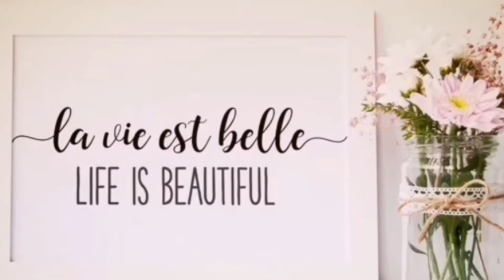🙋‍♀️ МАЛЬЧИШКИ и ДЕВЧОНКИ, а также ИХ РОДИТЕЛИ 👨‍👩‍👧‍👦 Stades du développement psychosocial🤷‍♂️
Приветствую всех! 👋🌞

По мнению психолога Эрика Эриксона, все люди в своем развитии проходят через восемь кризисов, или конфликтов.🤷‍♂️

Эрик Хомбургер Эриксон (1902 – 1994) – американский специалист по социальной психологии и психологии развития, который был основателем эго-психологии. Также он ввёл понятие «кризиса идентичности», которое стало довольно важным в современной культуре.

Эрик Эриксон разработал уникальную теорию психосоциального развития индивида, в которой выделил восемь этапов. Психолог акцентирует внимание на развитии внутреннего «Я» и описывает всю человеческую жизнь, а не только детство, так как считает, что индивид способен постоянно меняться и совершенствоваться. В каждой стадии наблюдается определенный конфликт. При его удачном решении личность переходит на следующую фазу.

Один из самых влиятельных психоаналитиков XX века Эрик Эриксон родился в 1902 году во Франкфурте-на-Майне, Германия. После окончания средней школы он переехал во Флоренцию, чтобы продолжить свой интерес к искусству, а в 1927 году стал преподавателем искусства в детской школе, просвещенной психоанализом, основанной Дороти Берлингем и Анной Фрейд в Вене.

Selon le psychologue Eric Erickson, toutes les personnes dans leur développement passent par huit crises, ou conflits.🤷‍♂️

Eric Homburger Erickson (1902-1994) est un spécialiste américain de la Psychologie sociale et de la Psychologie du développement qui fut le fondateur de la Psychologie de l'ego. Il a également introduit le concept de «crise d'identité», qui est devenu assez important dans la culture moderne.

Eric Erickson a développé une théorie unique du développement psychosocial de l'individu, dans laquelle il a identifié huit étapes. Le psychologue se concentre sur le développement du Moi intérieur et décrit toute la vie humaine, et pas seulement l'enfance, car il croit que l'individu est capable de changer et de s'améliorer constamment. À chaque étape, il y a un certain conflit. Avec sa décision réussie, la personnalité passe à la phase suivante.

Eric Erickson, l'un des psychanalystes les plus influents du XXe siècle, est né en 1902 à Francfort-sur-le-main, en Allemagne. Après avoir obtenu son diplôme d'études secondaires, il s'installe à Florence pour poursuivre son intérêt pour l'art et, en 1927, devient professeur d'art à l'école pour enfants, une école de psychanalyse éclairée fondée par Dorothy Berlinghem et Anna Freud à Vienne.

Смотрите другие мои видосики и делитесь с другими! 🤗

Appuyez sur la cloche pour être à jour avec les nouvelles vidéos et les regarder en premier! 🔔

Regardez mes autres vidéos et Partagez-les avec d'autres!🤗